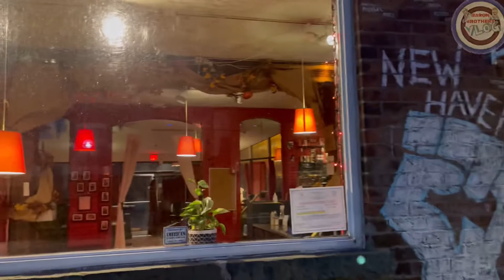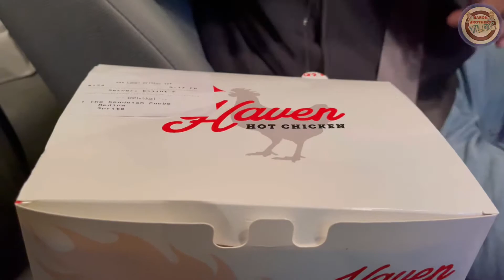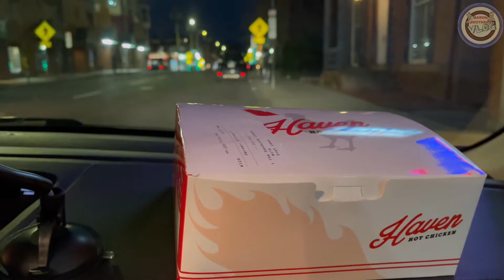Burger Wali Evening 4k || Vlog # 10 || Baron Brothers Vlogs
Asalam u Alikum everyone. Kesy hain Aap. Hum try kry gy k aap logo ko entertain kary or aap ko humara kaam or humari videos pasand ajaye.